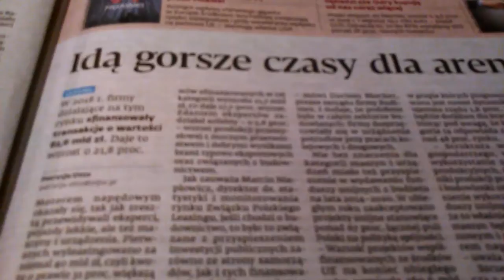CO TO JEST EUGENIKA I GDZIE ŚLAD PO SOBIE ZOSTAWIŁA,BY MÓWIĆ O NIEJ!!???